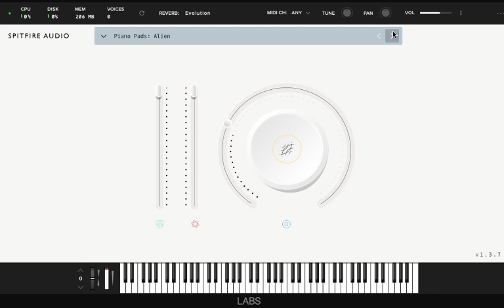Spitfire Audio Labs: Modular Piano - Sound Only No Talking Demo Test Free Orchestral Library (2021)